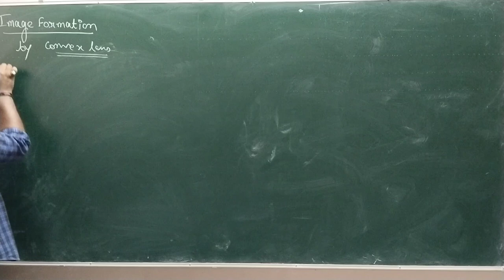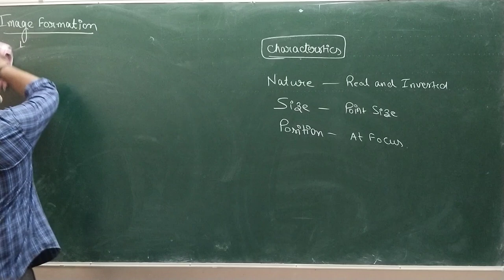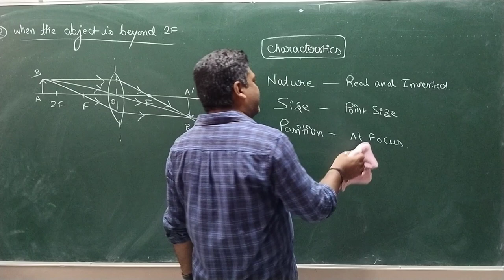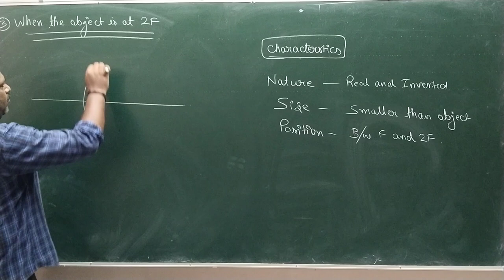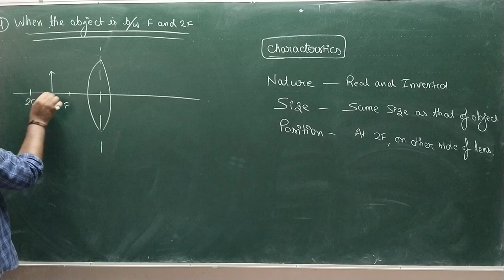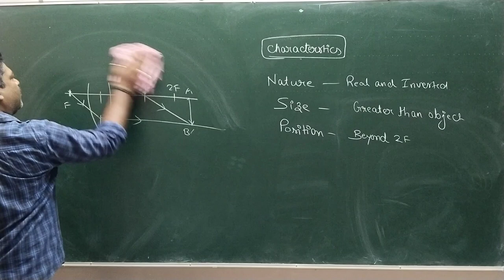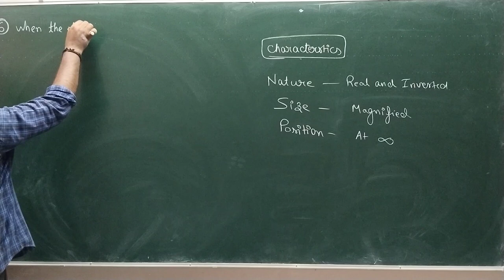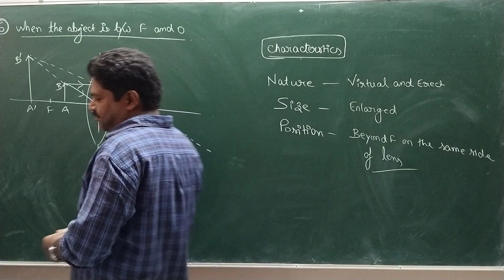Image formation by convex lens